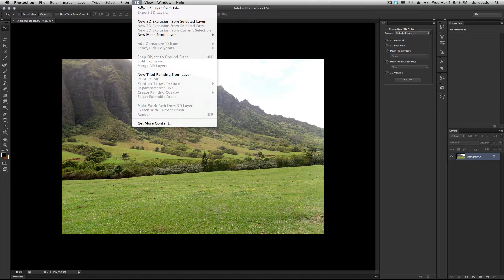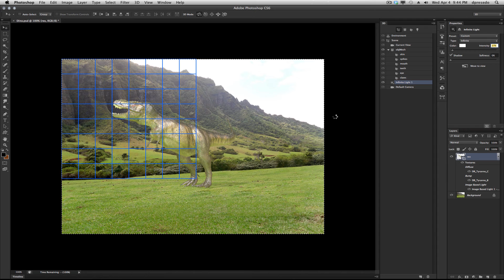Daz Studio to Photoshop CS6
Daz Studio to Photoshop CS6 - export an OBJ from Daz Studio and import the OBJ file into Photoshop CS6.